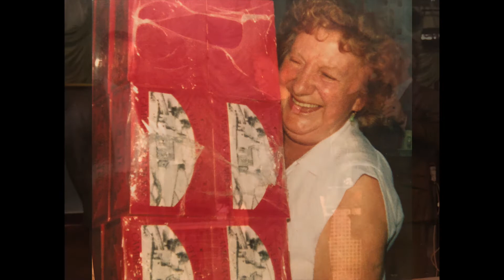Family Memories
Edited family photo's